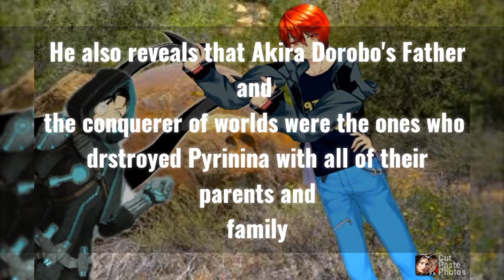Omen Of Chaos Episode 44 Season 3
Kirsten battles Akira Dorobo